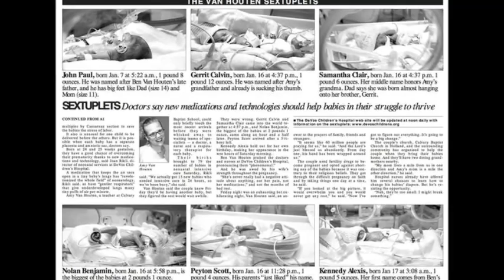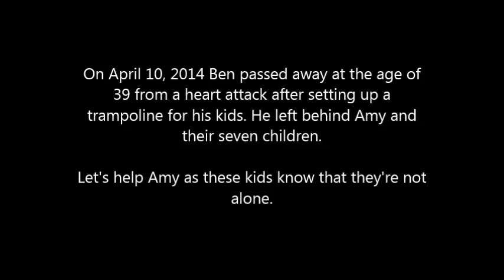Ben's Movie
The man you see featured in this fundraiser is Ben Van Houten. On April 10, 2014, Ben died of a heart attack after he had been setting up a trampoline for his kids. As the father of Michigan's first surviving group of sextuplets, Ben had to have a big heart in order to give so much love to so many lucky children who knew him as their dad.

You can tell by the pictures that this was a family that embraced what it meant to love one another unconditionally. Despite the obstacles, Ben and wife Amy kept their family together and created many memories that will last a lifetime.

As anybody with kids will tell you, just one child is enough to keep you on your toes. Ben and Amy had seven children altogether. Seven children who will now have to go through life without the guidance, love, and support that a father is supposed to give to his family.

While Ben will surely be smiling down on his family from above, I can imagine it would do his heart good to not see them struggle now that he is gone. The goal of this fundraiser will hopefully be enough to cover funeral expenses, but I pray that each person who reads this page will prayerfully consider giving as much as possible. This page was made to give Ben's family hope. Hope as well as faith, in knowing that Ben is watching over them and will always be in their hearts.